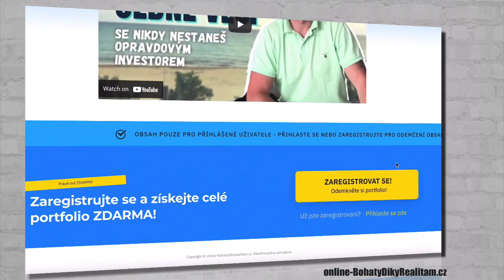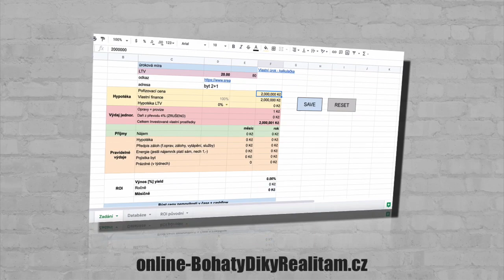K prvnímu investičnímu bytu díky nehodě na motorce - Michal Kotačka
! ! ! Sledujete tyto příběhy investorů do nemovitostí, které vás mohou inspirovat, abyste se i vy stali realitním investorem ! ! !

- Někteří z hostů jsou zkušenější a někteří jsou úplně na začátku.
- Chtějí do roka koupit svůj první investiční byt.

Tyto příběhy sledujte, protože se spojíme během roku několikrát (co 3 měsíce přibližně), byste viděli, jak probíhá nákup a co se těmto lidem honí hlavou.

Všem držíme palce a děkujeme za otevřené sdílení své cesty. To chce velkou kuráž!

Chcete se stát realitním investorem a nevíte, jakou strategii zvolit?
Tento ebook vám pomůže určit si priority v investování do nemovitostí a nastartuje vás na cestu investora: bohatydikyrealitam.cz/ebook/

Adam Wojnar